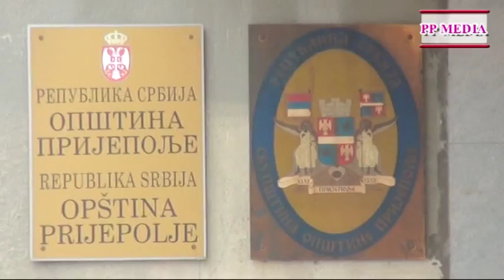Znacajne investicije obelezile 2015 godinu PP Media